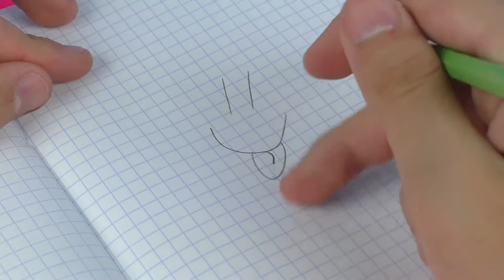11 Simple Life Hacks with Pencil DIY! Do it yourself -OUR E BRIDGE-Please subscribe